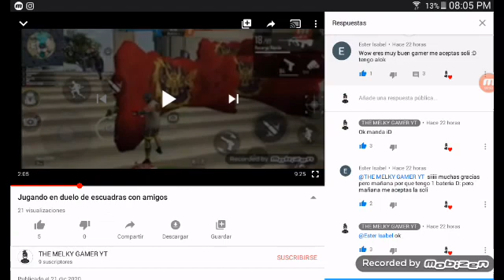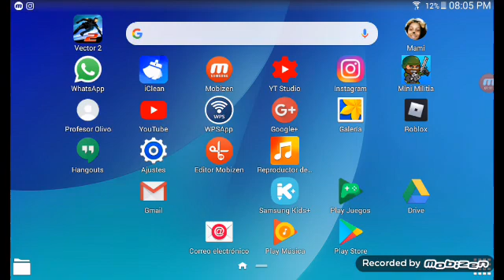Saludando a todos los que comentan y jugando/ (mini Minitia y mi nombre the melky Gamer yt)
Mi nombre tbe melky Gamer yt